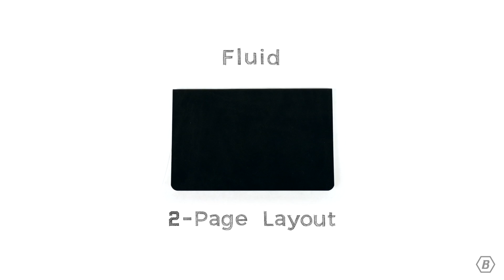Blackwing Clutch Notebook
We wanted to create a pocket notebook that doesn’t feel like a pocket notebook. We wanted more space for our ideas to take shape, but we didn’t want to comprise size in order to get it. A pocket notebook is only a pocket notebook if it can fit in your pocket, after all.

While we were going through the John Muir archives doing research for the Blackwing 211, we noticed he would often turn his notebooks sideways when he needed a larger canvas for an especially detailed study or some especially complex notation. This gave us an idea. If we can’t create more space in our pocket notebook, maybe we can help people think about that space in a different way. The Clutch Notebook was born.